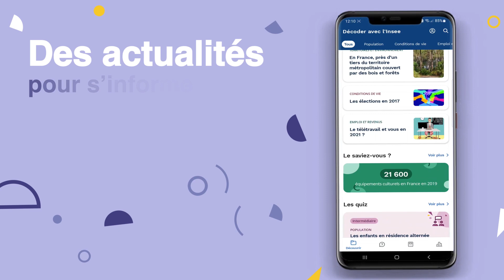Insee Mobile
Depuis fin 2021, l’application « Insee mobile » s’est enrichi. Toujours plus de données et de liens pointant vers les publications de l’Insee. Plusieurs nouveautés : des contenus mettant en avant les chiffres et publications des Services statistiques ministériels (SSM) ; des vidéos produites par l’Insee et les SSM illustrent les rubriques « actualités » et « Le saviez-vous ? ». Les quiz sont classés par niveau de difficulté : « débutant » pour découvrir des informations sur l’économie et la société, « intermédiaire » pour approfondir un sujet et « expert » pour des quiz mêlant plusieurs thématiques…
« Insee Mobile » est l’application de l’Insee pour lutter contre les idées reçues, vous informer et tester vos connaissances. Cette application s’adresse à tous, mais encore plus à ceux qui ne connaissent pas ou peu l’Insee, notamment les jeunes.
Retrouvez et partagez, des actualités de l’Insee, des quiz, des « Vrai ou faux », des « Le saviez-vous ? », organisés autour de 5 thèmes. Des outils pour vous aider à réviser votre loyer ou votre pension alimentaire, calculer la valeur de la monnaie… des comparateurs pour vous situer dans l’échelle des salaires, des diplômes, des prénoms…
À télécharger sur smartphone depuis l’App Store et Google Play Store Vidéo réalisée par @datagora, 2022.